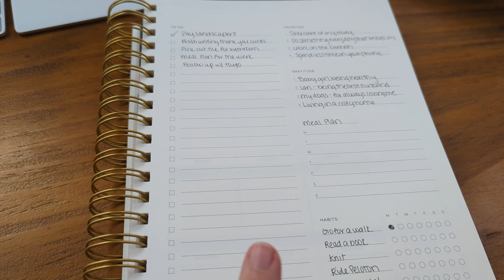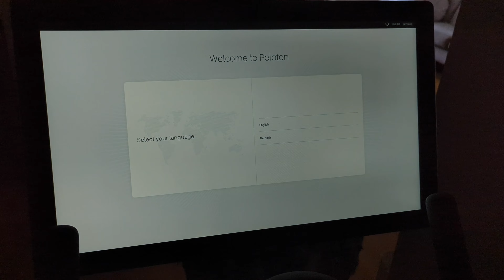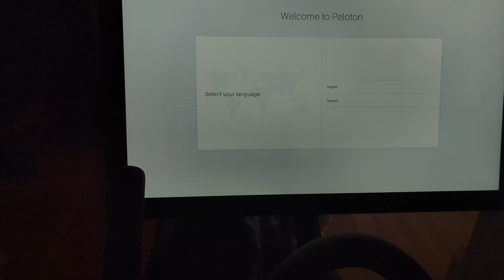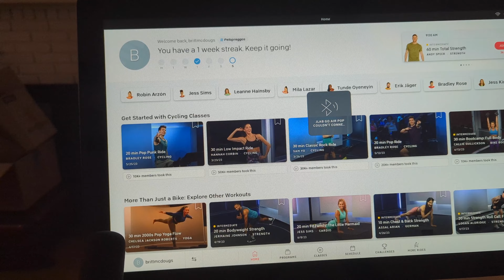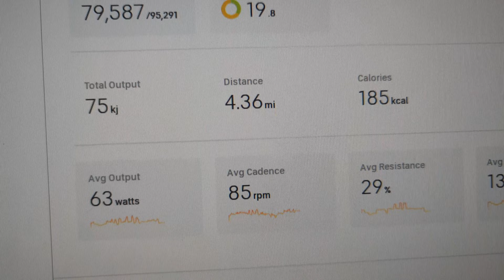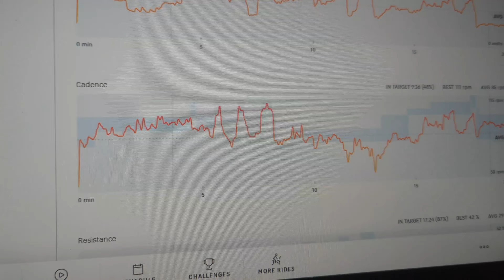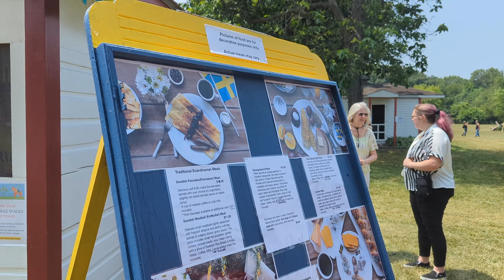2nd Trimester Pregnancy Vlog: Week in my life working 9-5, Midsummer Festival, Shopping & Peloton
My first attempt at making a week in the life vlog! I used my Pixel 6 Pro to film this as a way to test out filming on my phone instead of lugging around my DSLR.